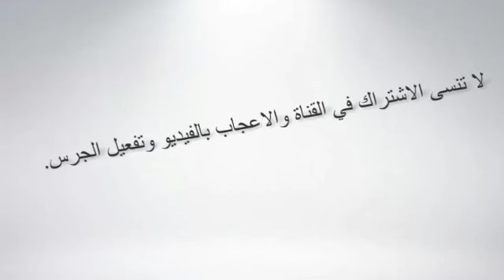أعداء عثمان في الجزء الاول من قيامه عثمان 🔥 أين المحاربين